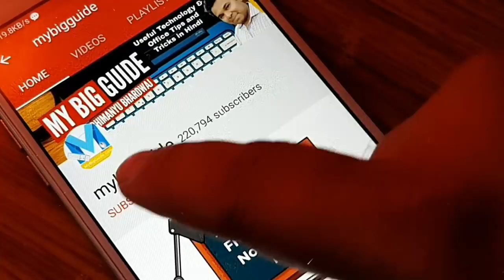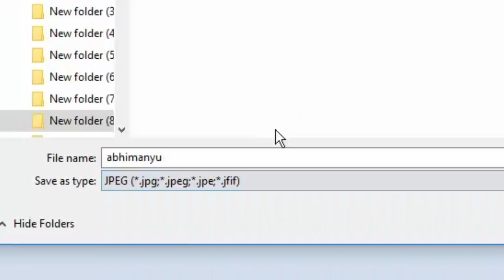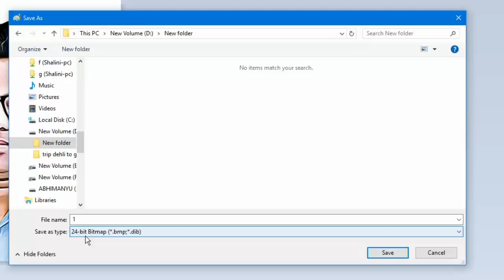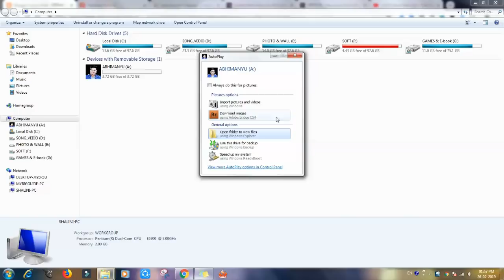👌 Set Your Photo On USB Pendrive | Cool Trick For Computer User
is video mein hum ne bataya hai ki Kaise aap apni pendrive ke default icon change kar sakte hain aur kaise aap apni pendrive par apna photo laga sakte hain - Set Your Photo On USB Pendrive | Cool Trick For Computer User

2- Excel में IF को नहीं सीखा तो क्या सीखा ?
5- क्‍या आपने Excel में मैक्रो (macro) सीखा ?

Tag - computer, internet, computer user, learn computer, hindi technology, internet user, excel user, ms office user, कम्प्यूटर, computer hindi, learn computer hindi, कंप्यूटर , technology gyan hindi, my big guide, Abhimanyu Bhardwaj, माय बिग गाइड